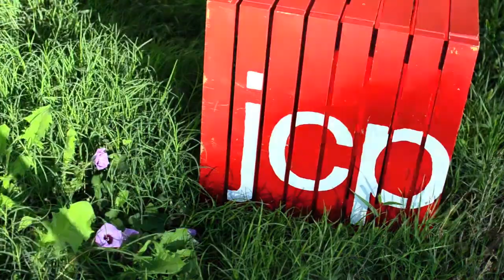JCPenney test shoot for 2012 spring line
Ribbit Multimedia was on hand during JCP's 2012 spring line photo shoot.